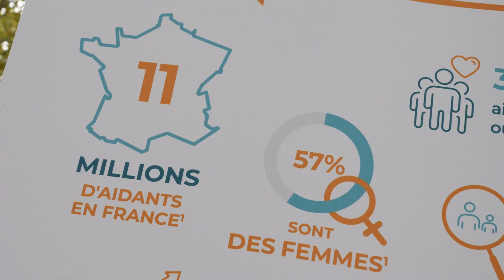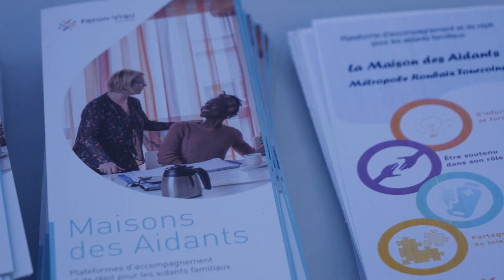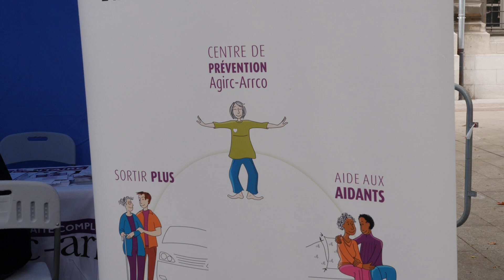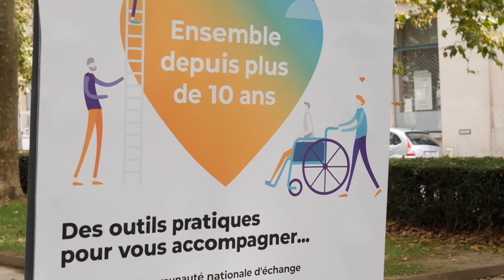La caravane "Tous Aidants" - Roubaix - Septembre 2023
Revivez les moments forts de notre tournée nationale "Tous Aidants" 2023. Sur cette étape, la caravane a posé ses valises à Roubaix du 31 août au 2 septembre, où nous avons sensibilisé et soutenu les aidants avec l'aide de nos partenaires locaux. Les stands d'information proposés par les structures et associations locales offrent des conseils et des ressources adaptés aux demandes des aidants. Un grand merci à tous nos partenaires et participants pour leur engagement